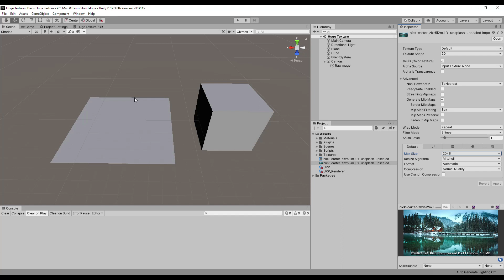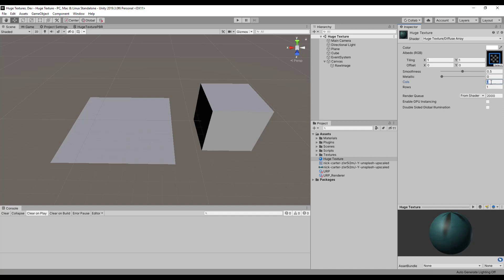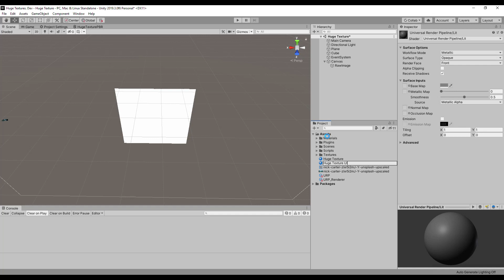Huge Texture | Unity Asset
Huge Texture allows you to import and use textures larger than 8192x8192px.